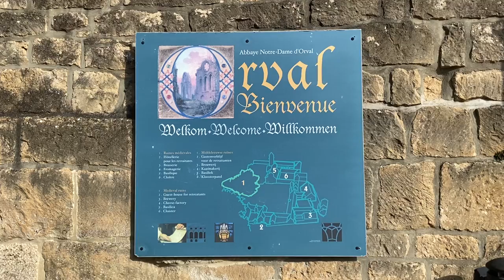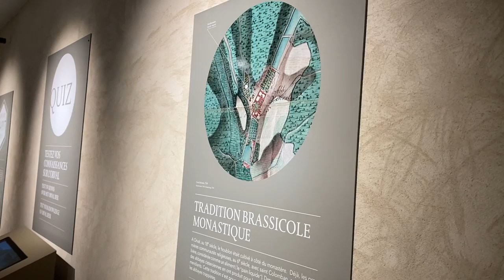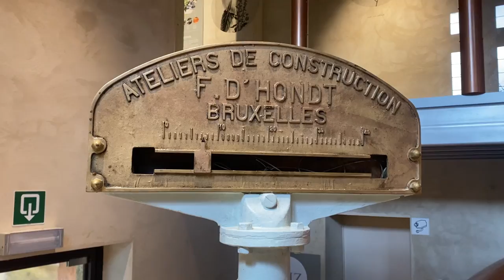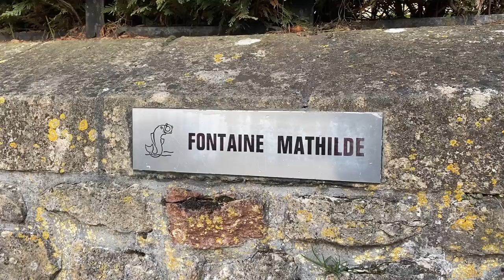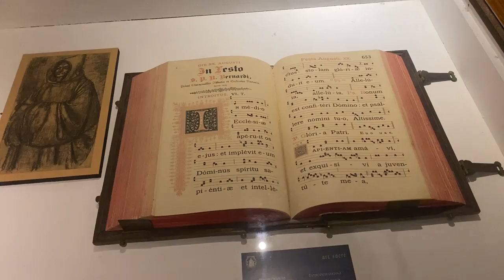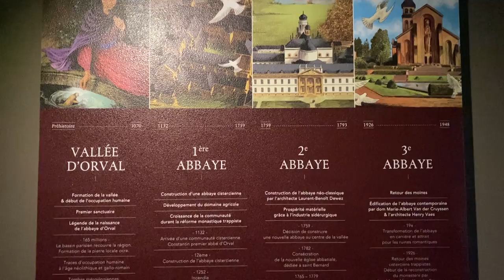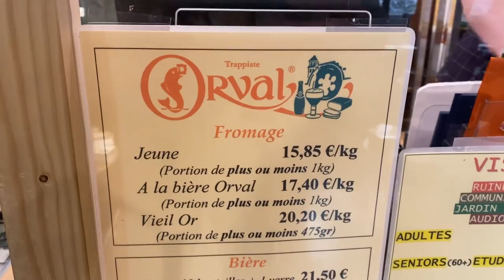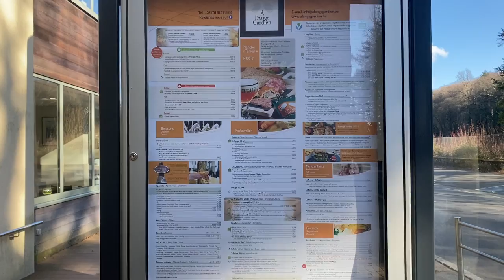#19 - Belgique : l'Abbaye d'ORVAL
19ème épisode de la série sur mes visites en Belgique.

Prises de vue effectuées les 26/02/2023

Mon matériel :

● Canon EOS M50

● iPhone 11 Pro Max

● GoPro HERO 7 Black

● DJI Mavic Air 2

 ● DJI Mini 3 :

● Gimbal Zhiyun Crane M2

● Micro Rode compact

● Micro Rode Wireless Go

● RGB LED Lumière Caméra

● U Rig Pro Support vidéo pour smartphone